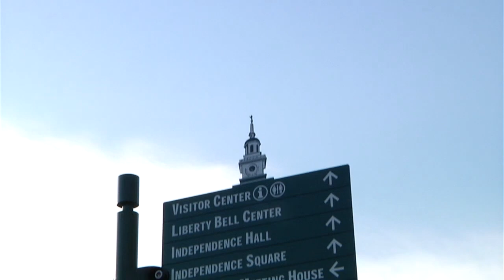Allen Ho on Macular Degeneration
Dr. Allen Ho speaking about Macular Degeneration at the Macula Vision Research Foundation SupportSight Seminar in Philadelphia PA at the National Constitution Center on October 9, 2010